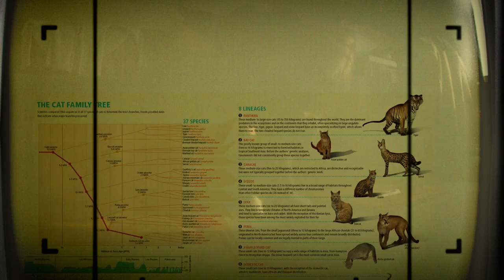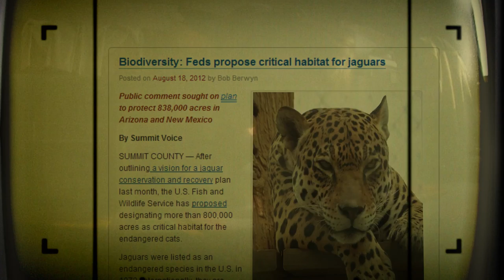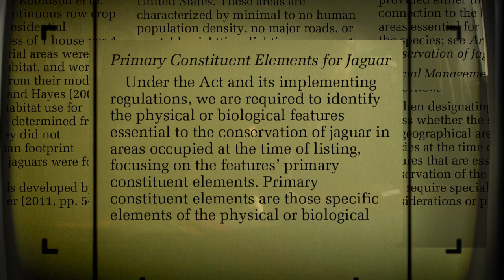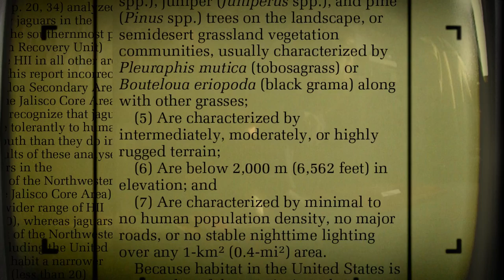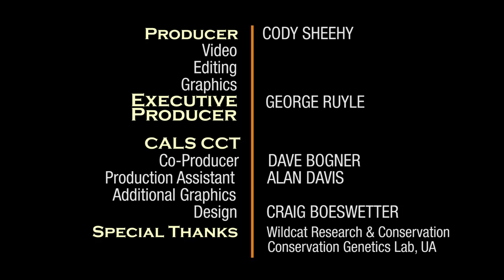Jaguars Are Returning to Southern Arizona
All wild cats are important to ecosystem functioning because they are apex predators and therefore impact the entire food chain. In Southern Arizona, the top predator is the mountain lion, but over the last 15 years, solitary male jaguars, typically one at any given time, have migrated from Northern Mexico into Southern Arizona and New Mexico.

In Southern Arizona, the top predator is the mountain lion, but over the last 15 years, solitary male jaguars, typically one at any given time, have migrated from Northern Mexico into Southern Arizona and New Mexico. As an endangered species, the jaguar has ignited a series of controversial lawsuits and Federal actions that has resulted in the designation of critical habitat in several mountain ranges in this region of the U.S. This habitat designation has raised many concerns in the ranching community that operates on and in some cases owns the land within these boundaries. Although the designation fuels the perception that the ranching livelihood is under threat, It’s unlikely that the designation in itself will have any impact on the ranching operations within jaguar critical habitat. However, the protection of these large, unfragmented open spaces that is mutually critical for both the jaguar and the ranchers and may ultimately highlight the importance of these ranching operations to continued jaguar vitality in the region.